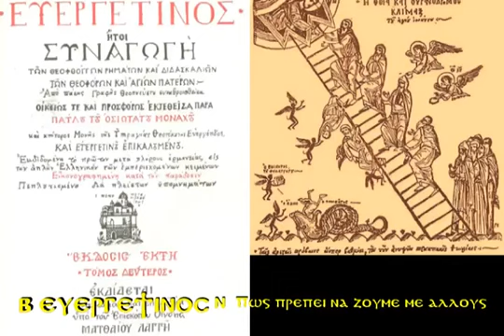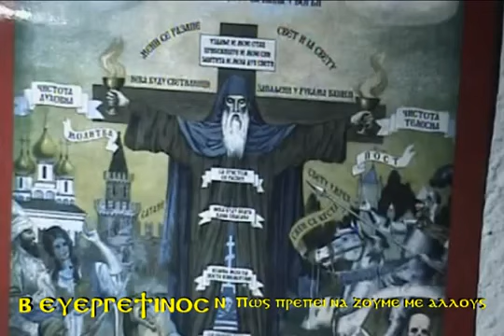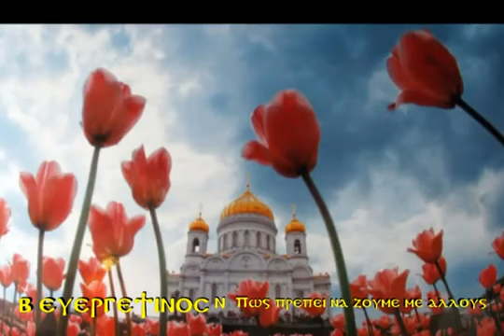Β ΕΥΕΡΓΕΤΙΝΟΣ Ν υποθ πως πρεπει να ζουμε με αλλους 15 λεπτα mpg mpg x264